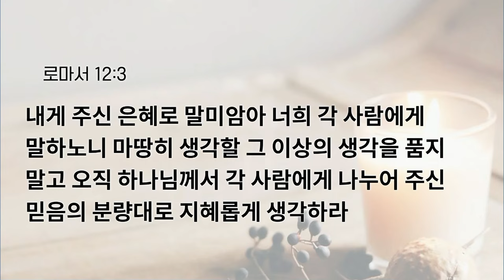[예원교회] 수요예배 - 오직 마음을 새롭게 함으로 (로마서 12:1-3) - 박순우목사 - 2024.09.04.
오직 마음을 새롭게 함으로 (로마서 12:1-3)

12:1 그러므로 형제들아 내가 하나님의 모든 자비하심으로 너희를 권하노니 너희 몸을 하나님이 기뻐하시는 거룩한 산 제물로 드리라 이는 너희가 드릴 영적 예배니라
12:2 너희는 이 세대를 본받지 말고 오직 마음을 새롭게 함으로 변화를 받아 하나님의 선하시고 기뻐하시고 온전하신 뜻이 무엇인지 분별하도록 하라
12:3 내게 주신 은혜로 말미암아 너희 각 사람에게 말하노니 마땅히 생각할 그 이상의 생각을 품지 말고 오직 하나님께서 각 사람에게 나누어 주신 믿음의 분량대로 지혜롭게 생각하라